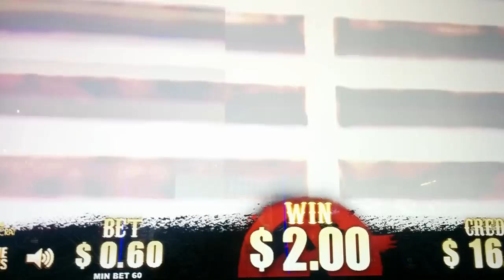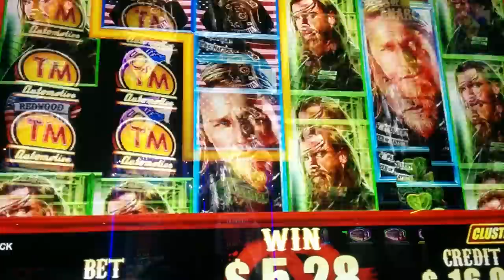Sons of Anarchy Behemoth Cabinet - Slot Machine Bonus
Location: JACK Thistledown Racino, Bet: 60c
This bonus sucks, I'm only posting it to show off the behemoth cabinet version which isn't on YouTube anywhere. So don't complain about the bad win please. A big win bonus will be posted tomorrow :)